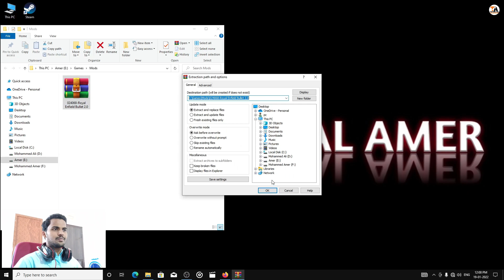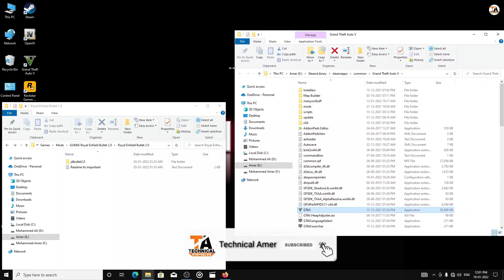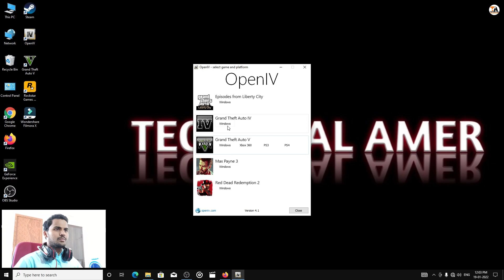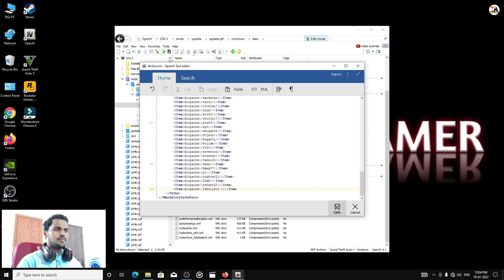GTA 5 : HOW TO INSTALL ROYAL ENFIELD BULLET BIKE MOD🔥🔥🔥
In This Video I Have Shown How To Install Royal Enfield Bullet Bike Mod In GTA 5

1) OBS Software
2) GeForce Experience Software